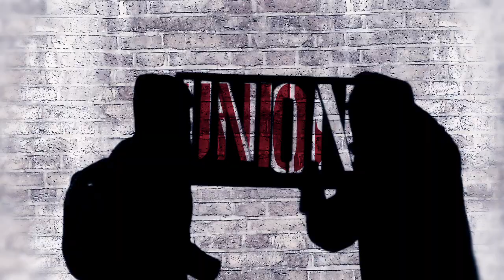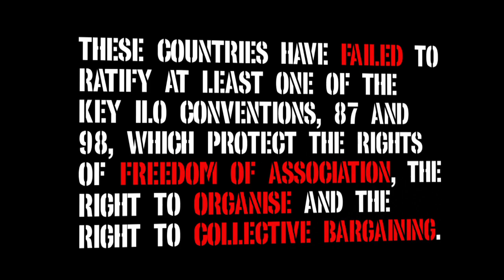Freedom from fear - UNI Global Union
Video made by ekekocine for UNI Global Union